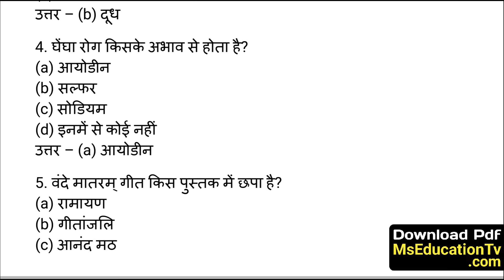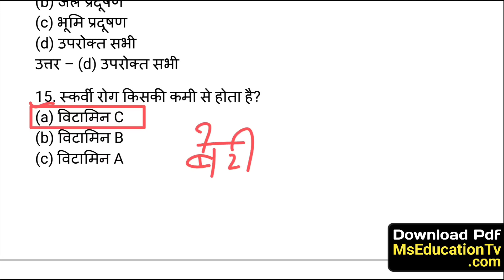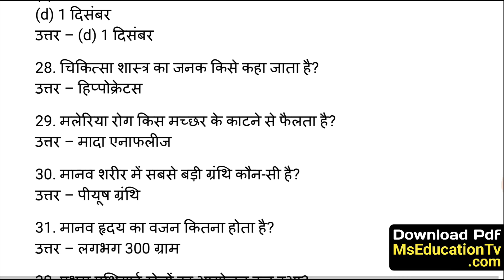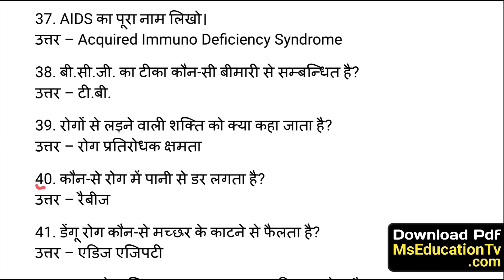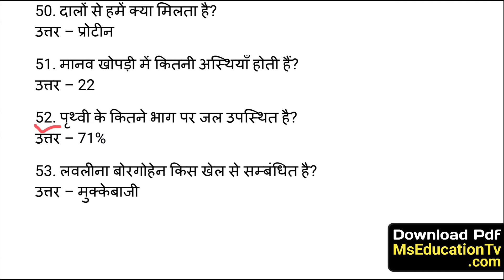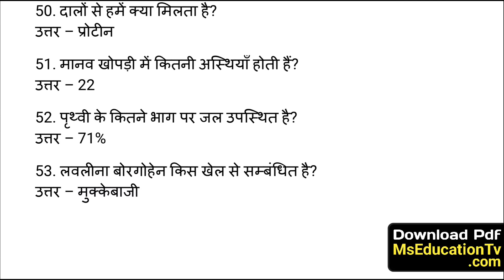Class 10 शारीरिक शिक्षा v.v.imp MCQ 2025 | Class 10 Physical Education Important Questions 2025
Class 10 शारीरिक शिक्षा v.v.imp MCQ 2025 | Class 10 Physical Education Important Questions 2025 | Board Exam 2025

10th physical education important question 2025
10th physical education important questions 2025
jac board board class 10 physical education important questions
class 10 physical education mcq question for board exam